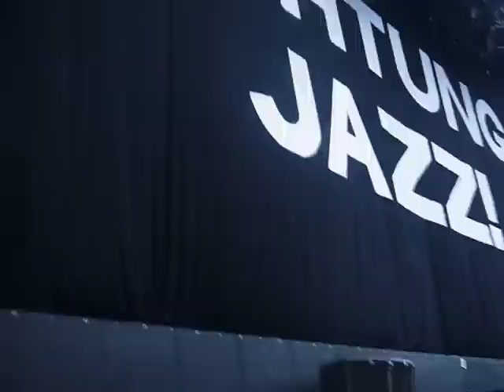Die Ärzte live am Chiemsee - Himmelblau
Belafarinrod aus der 1. Reihe beim Ärzte-Festival in Übersee am Chiemsee!